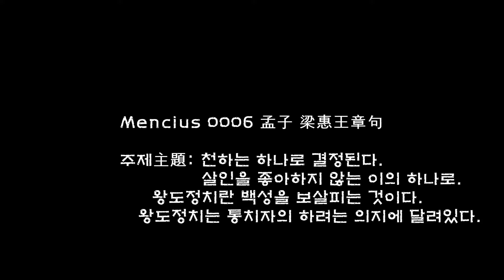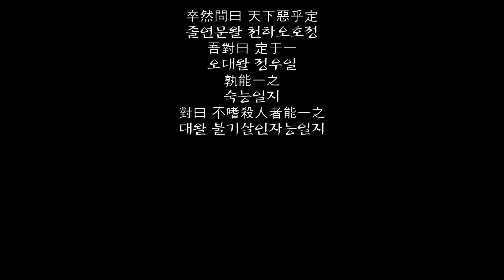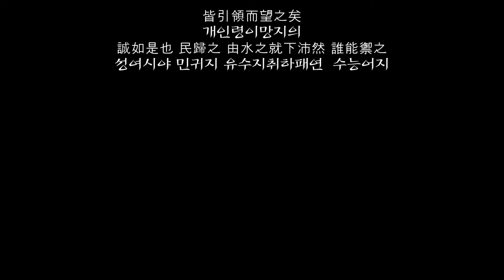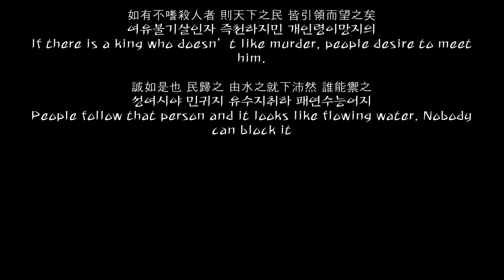Mencius 0006 1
Topic: World Can Be Decided by One Who Doesn’t Like to Kill